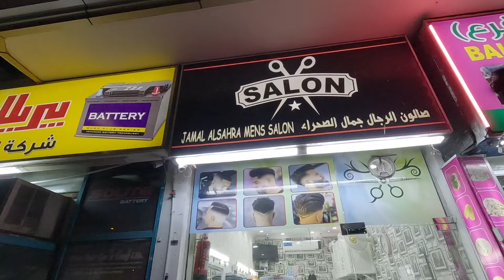ASMR | Deep Relaxation Head Massage Makes Me See Stars 🌟🇦🇪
I had an amazing head massage by Waseem in Satwa, Dubai, near Khadari Masjid. It was the most relaxing head massage ever! Even though it's summer season in Dubai, I'm doing my best to bring you this soothing experience. Your support from all over the world means so much to me. Thank you for loving my vlogs!

(  JAMAL AL SAHRA MENS SALON )

“FiftyDreamsASMR"
fiftydreamsASMR
FIFTYDREAMSASMR
Fifty Dreams Vlogs
fiftydreamsvlogs

Irshad.